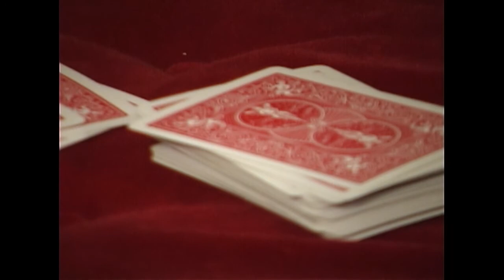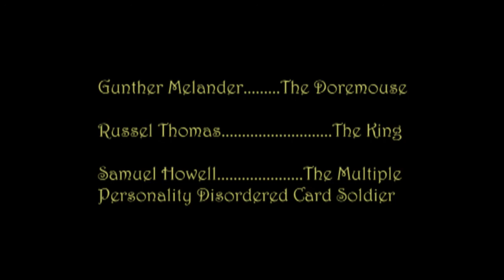Alice in Modernland